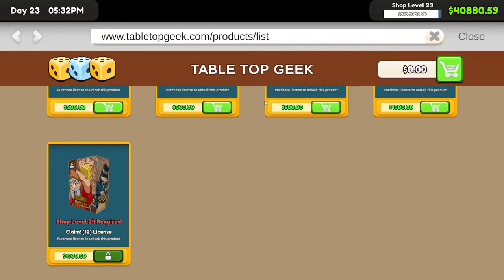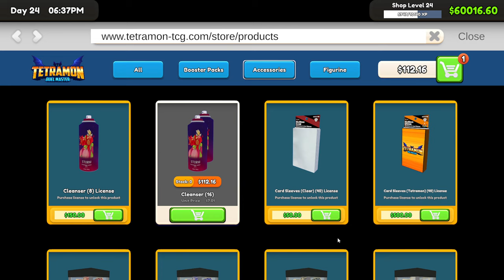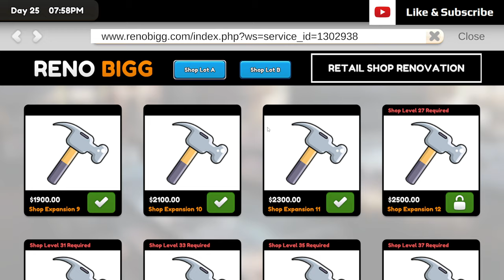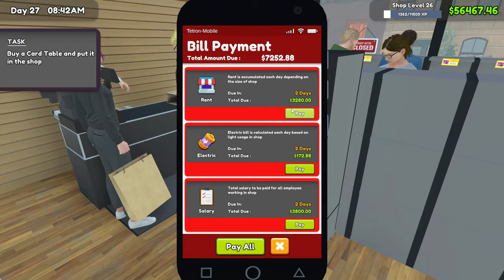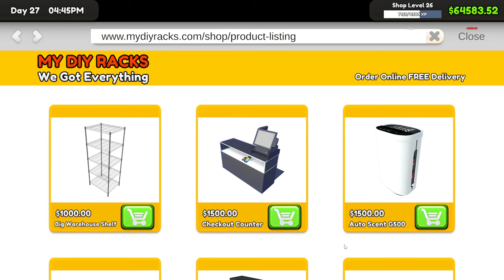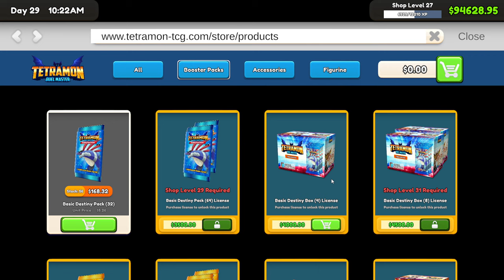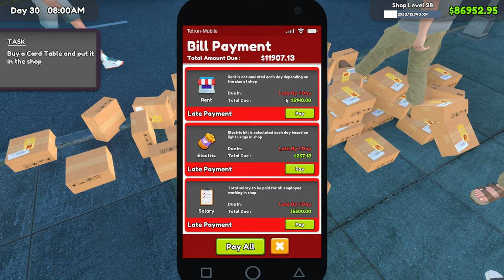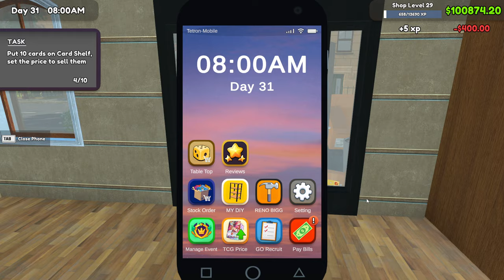TCG Card Shop Simulator #8 - 100K USD in First 30 Days